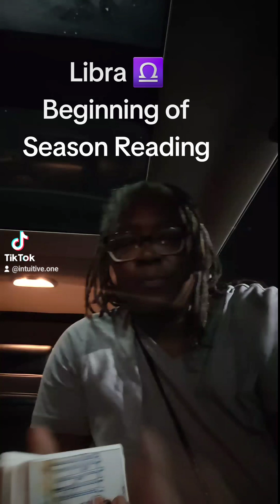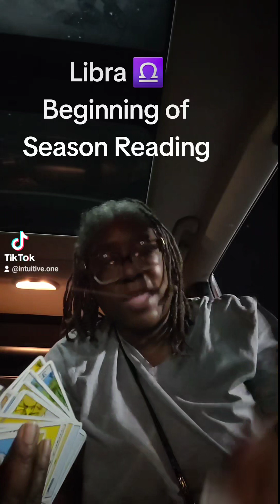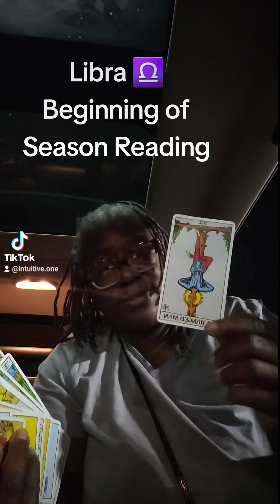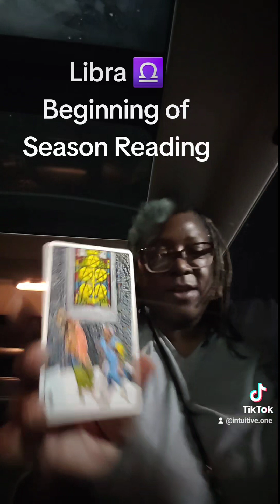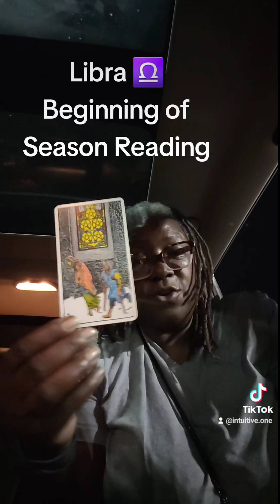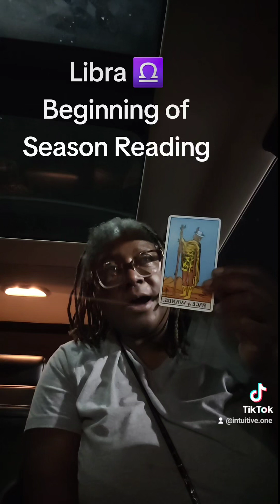Libra ♎️ Beginning Of The Season Reading